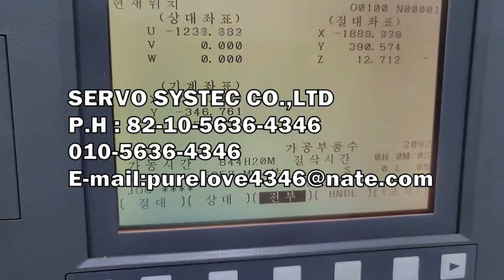ANUC AC SERVO MOTOR A06B-0116-B203#0100